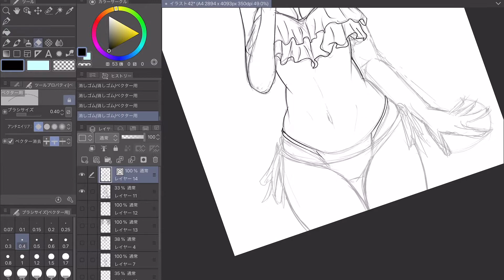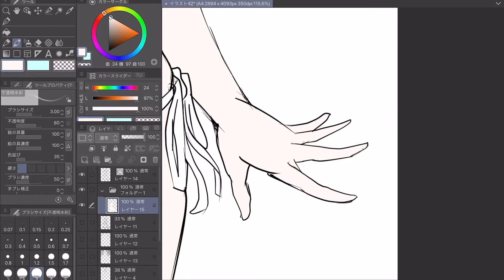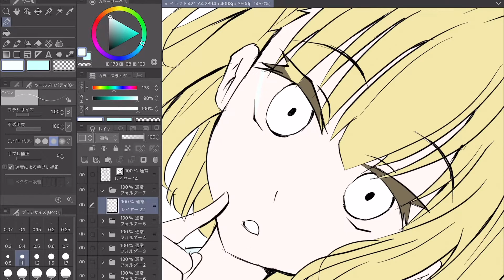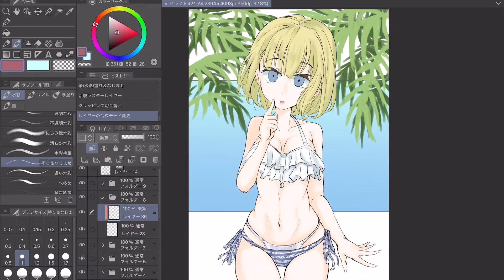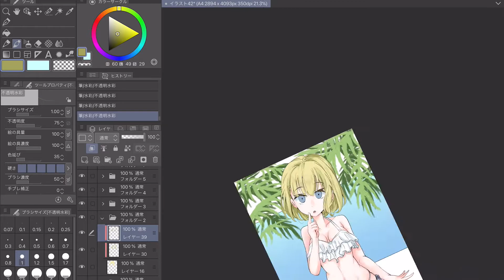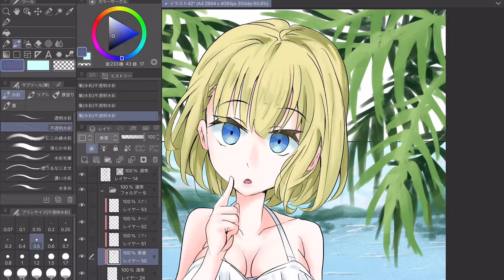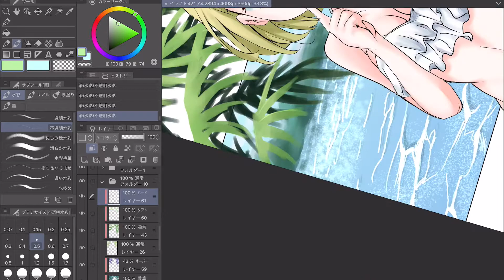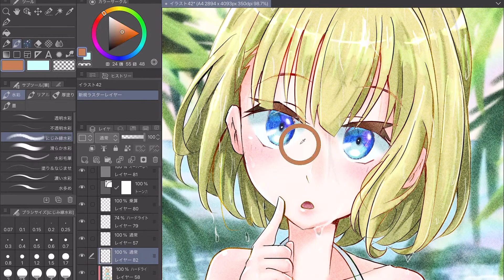女の子描いてみた！【イラストメイキング】Illustration Maiking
制作時間　6時間00分

⭐️イラストメイキング作品

🔽【プリコネR】もし、なかよし部が８歳児になったら？【イラストメイキング】